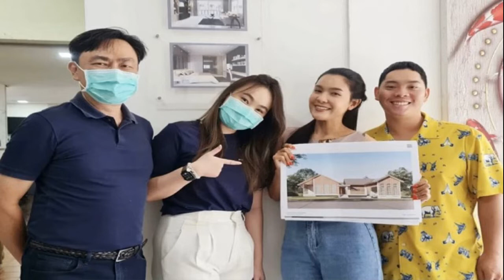เปาวลี โชว์แบบบ้านชั้นเดียวสุดอลัง เตรียมสร้างที่สุพรรณบุรี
หลังจากแต่งงานใช้ชีวิตคู่อย่างเรียบง่าย และมีความสุขไปเมื่อเดือน พ.ย.2562 ล่าสุดนักร้องลูกทุ่งสาว “เปา เปาวลี พรพิมล” ศรีภรรยาของสามี “เอิร์ธ กานต์ กิจเจริญ” ก็ได้ออกมาโพสต์ภาพผ่านอินสตราแกรมส่วนตัว โดยในมือโชว์รูปบ้านชั้นเดียวน่าอยู่มากๆ ซึ่งเจ้าตัวเตรียมก่อสร้างที่ จ.สุพรรณบุรี ท่ามกลางธรรมชาติอันร่มรื่น ในสไตส์บ้านสวนแบบโมเดิล พร้อมแคปชั่นบอกว่า

“โปรเจกต์ ต่อไป แบบบ้านที่สุพรรณมาแล้วค่ะ บ้านน่าร้ากกก ถูกใจเราสองคนเลยค่ะ สไตล์ไทยโมเดิล เข้ากับบรรยากาศบ้านสวนของเรา ขอบพระคุณอาก้อ และ AS&A ที่ออกแบบบ้านในฝันให้เอิร์ธกะเปานะคะ เอิร์ธเปาfamily บ้านนา บ้านน่าอยู่ แบบบ้านชั้นเดียว AS&A เปาวลี